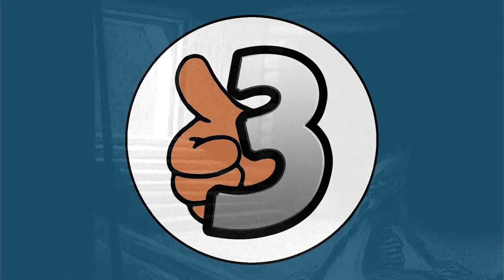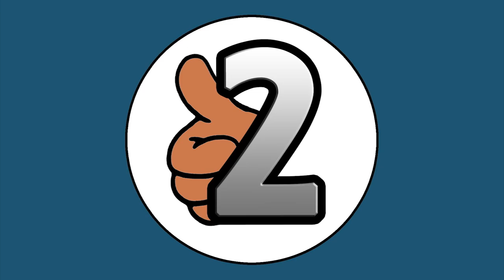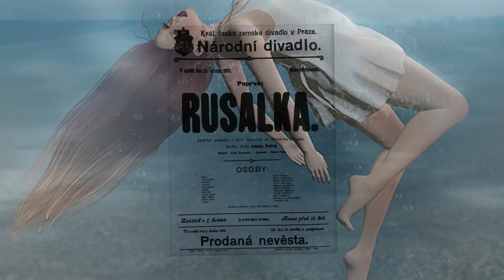Five Slavic Folklore Creatures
Creatures from Slavic folklore and mythology are fascinating.